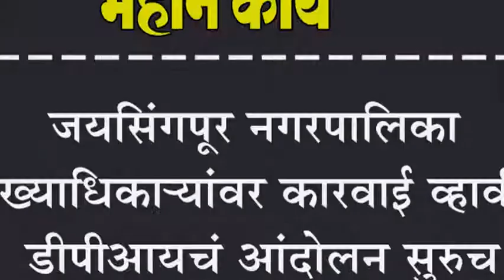जयसिंगपूर नगरपालिका मुख्याधिका-यांवर कारवाई व्हावी : डीपीआयचं आंदोलन सुरुच